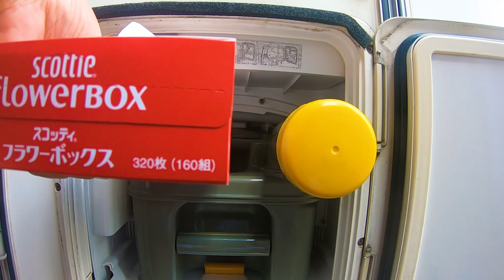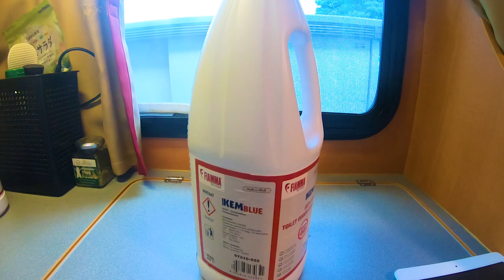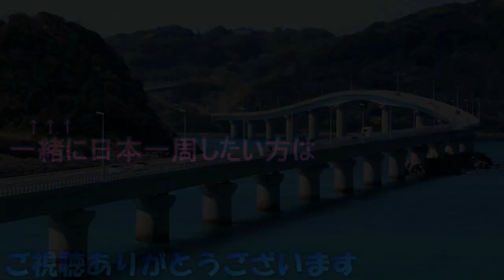【 車中泊 】 キャンピングカー の トイレ のことをお伝えします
キャンピングカー の トイレ は必要か、不要か、とよく相談されます。
トイレ処理 が面倒・大変そうという声も聞きますが、その点を徹底的に解説していきます！
キャンピングカー の標準装備で マルチルーム はあっても、トイレ付きのキャブコン、セミフルコン、バンコン、軽キャンは少なく、基本がオプションです。
そこで今回は実際に 車中泊 しながら キャンピングカー の トイレ をフル活用している我が家から、使い方からブラックタンクの処理方法、おすすめの薬剤などの用品をご紹介します。
安価なポータブルトイレやカセットトイレから高額なラップポンのような1回使い切りのタイプまで様々なので、選択肢も広がります。

◆【必見】詳しくブログでも解説しています

またコメントも頂けてとても嬉しいです。
これからの動画作りの活力になります。
もしよろしければ一言でもいいのでコメントを頂けるとすごく励みになります♪

▼目次
00:00 マルチルームってなに？
01:28 外から
02:10 ブラックタンク
03:18 トイレの基本的な使い方
03:43 薬剤紹介
05:45 トイレで出来ること
05:59 オススメの使い方
08:30 大の時のオススメグッズ紹介
09:10 吸水量
09:45 まとめ